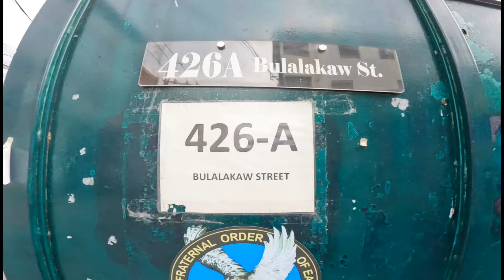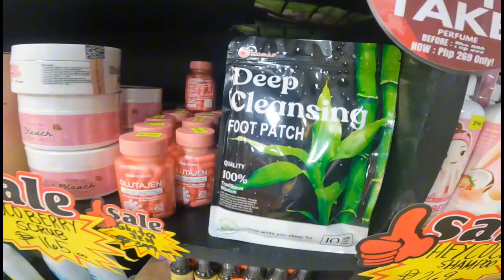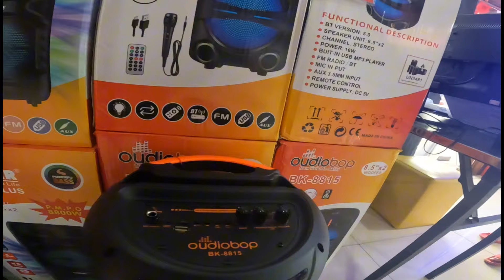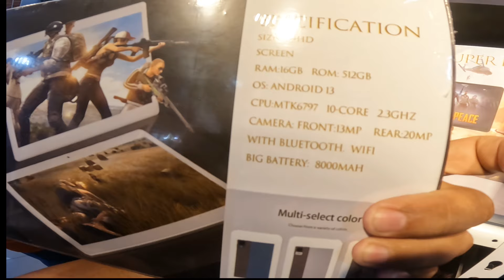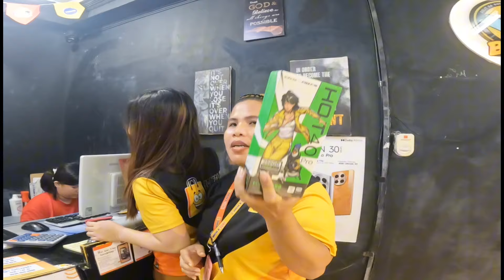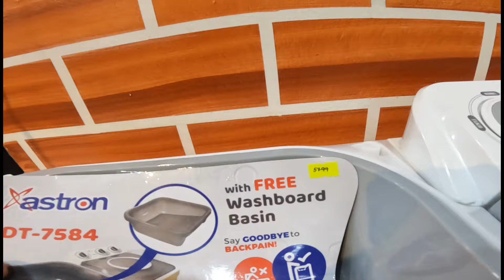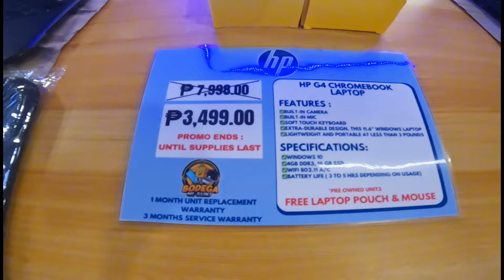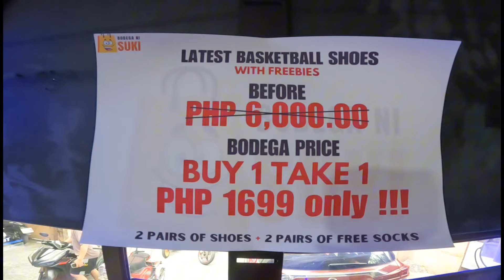BODEGA NI SUKI PRESYONG ABOT KAYA DITO/RTW/SMARTPHONE/TABLET/LAPTOP/SPEAKER/SMART TV